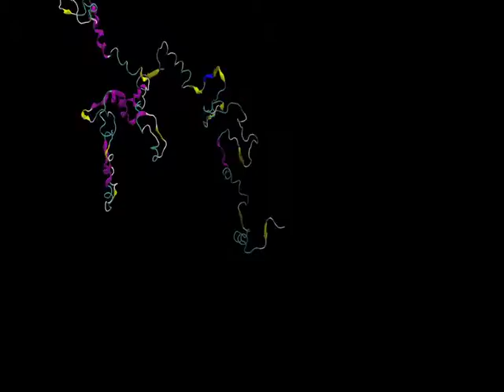Thermal denaturation simulation of T. pendens pyruvate kinase at 500 K